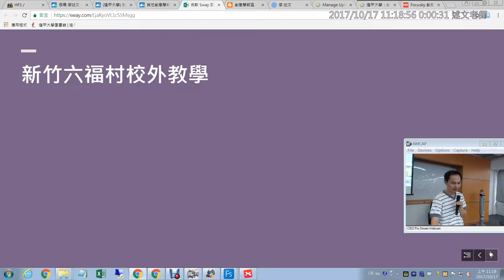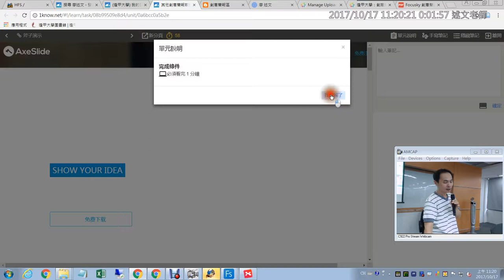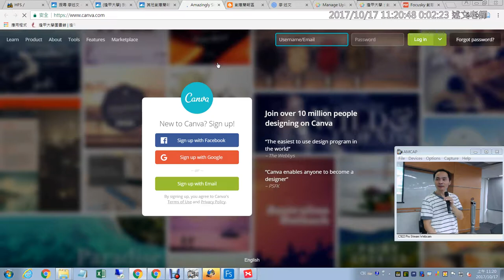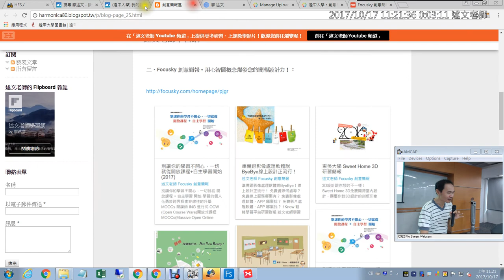16：其他創意簡報軟體、雲端服務